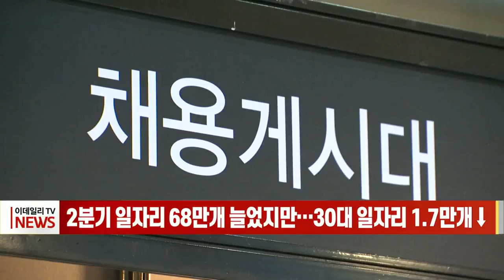2분기 일자리 68만개 늘었지만… 30대 일자리 1.7만개↓ (20211125)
# 2분기 일자리 68만개 늘었지만… 30대 일자리 1.7만개↓